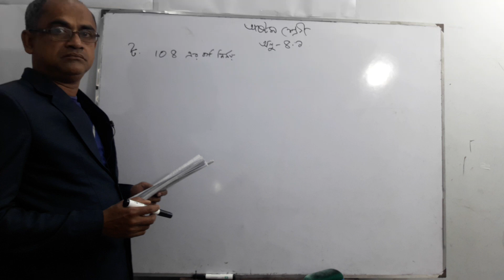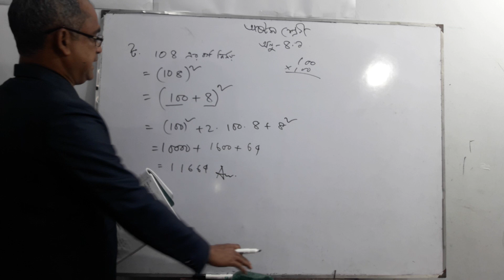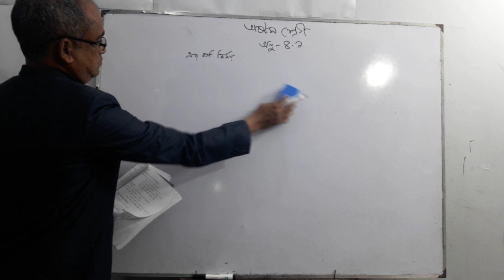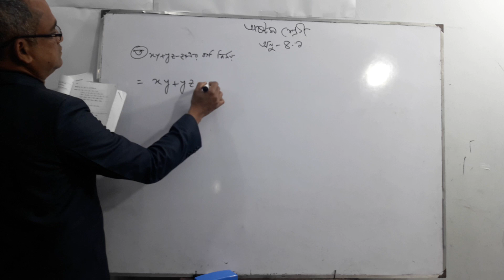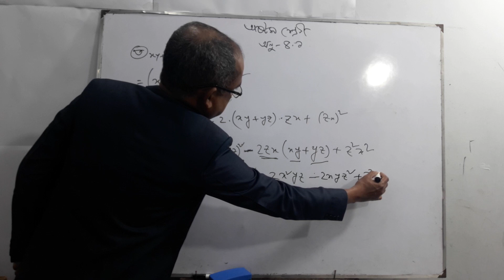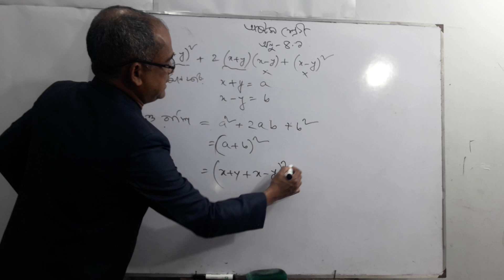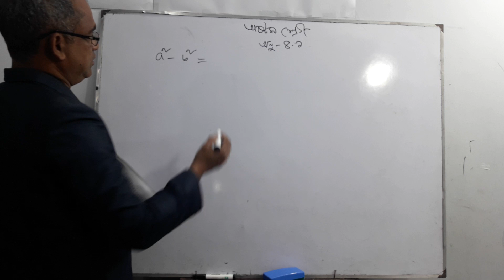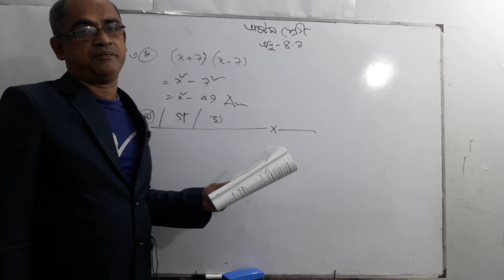অষ্টম শ্রেণি, গণিত অনুশীলনী 4.1 (দ্বিতীয়) mathematics class 8